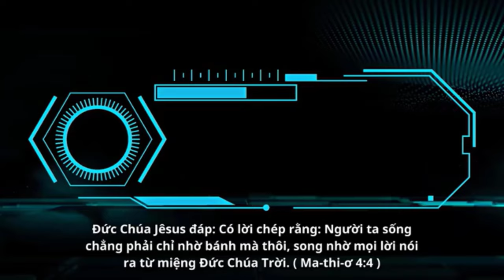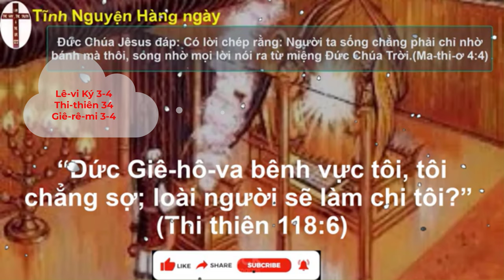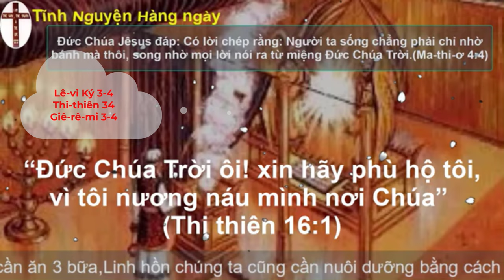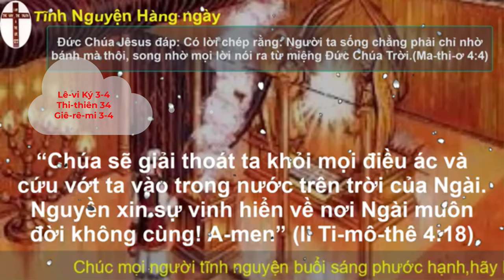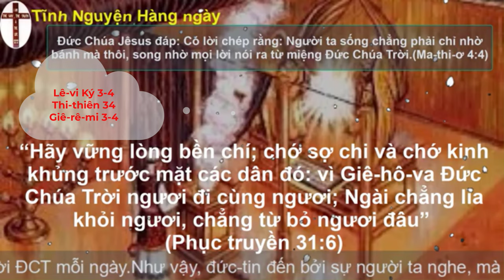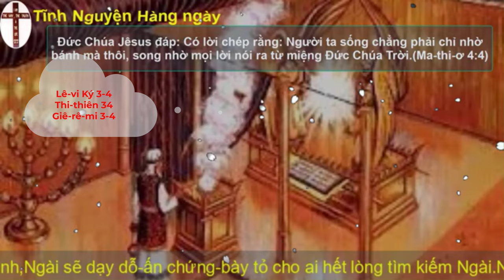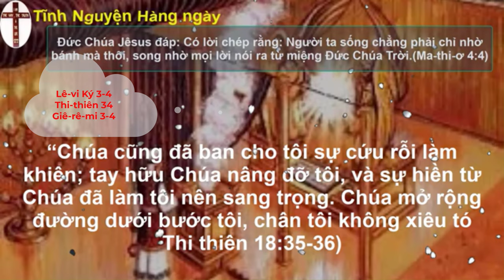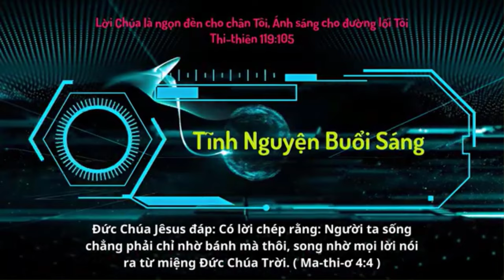Oneway Radio | Tĩnh Nguyện Hằng Ngày 10/09/2023 | Dưỡng Linh cơ Đốc